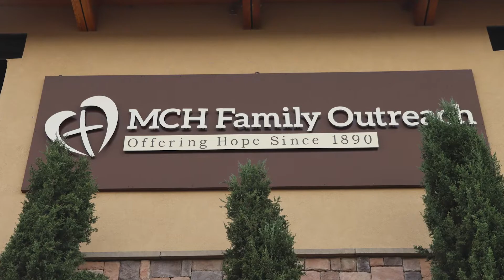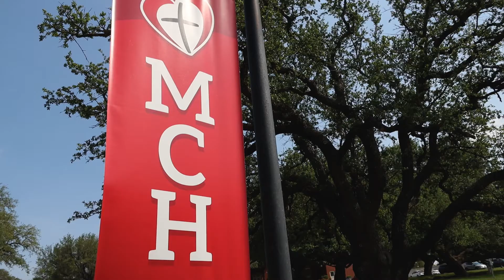Giving Tuesday 2022 | Kathy Fuller "Gives Because"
Show your support for Methodist Children's Home (MCH) today this Giving Tuesday. In the same way Black Friday and Cyber Monday kick off the holiday shopping season, Giving Tuesday kicks off the season of giving. This time of year is important for organizations like ours that depend on the generosity of others. Kathy Fuller from Alamogordo, New Mexico shares why she supports MCH.

Every dollar you give to MCH today will directly support those in our care, as we empower all we serve to experience life to the fullest. Visit MCH.org to make a donation or text MCHHOPE to 71777.

MCH serves thousands of children, youth and families each year in Texas and New Mexico through residential and outreach programs. Thank you for giving so they can flourish!